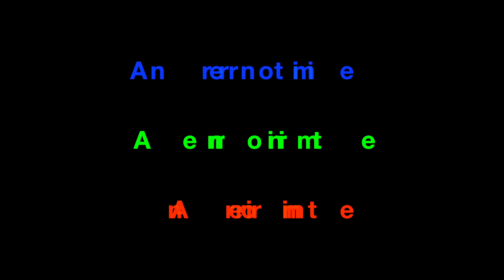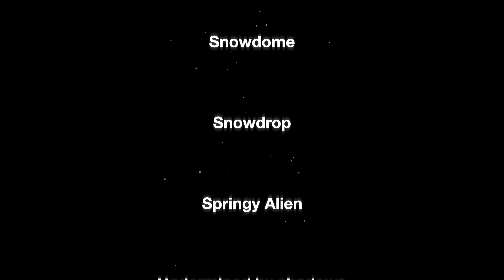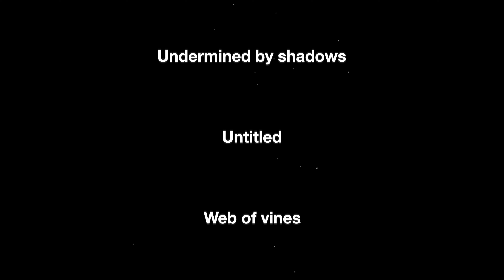About our new original album "13:18:19" 新しいオリジナル曲アルバムについて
Hello!
Our NEW ALBUM is OUT! 50 songs!

ニューアルバムリリースしました５０曲入り！